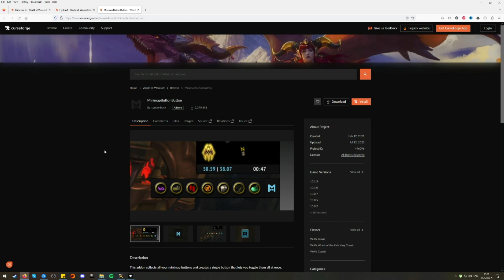WoW Minimalist UI For Any Game Version! Dragonflight! WOTLK! Classic! HydraUI and Bartender4!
In this video I go over my current UI and how to setup a clean minimalist UI with Bartender4 and HydraUI in just few minutes. This addons are available for all WoW games!

If you want to use the Curseforge app, you can download it

00:00 Intro
00:35 Bartender4 Configuration
3:45 HydraUI Configuration